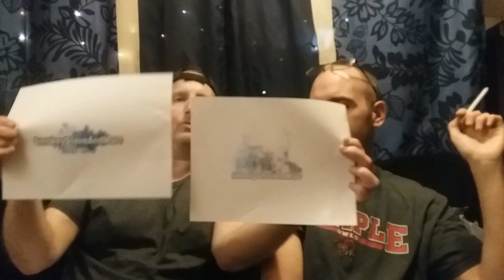New Name! Weigh in Wednesday! Logos!